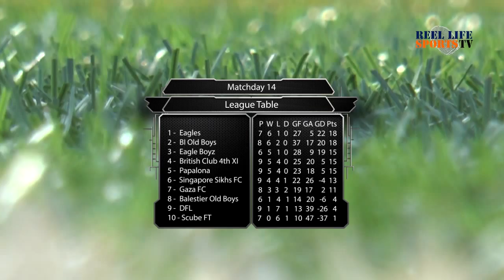D2D Golden League Matchday 14 Highlights Show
Match highlights between BI Old Boys & British Club 4th XI from the D2D Golden League 2015 played on 3rd January 2015